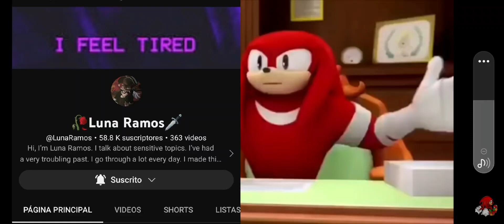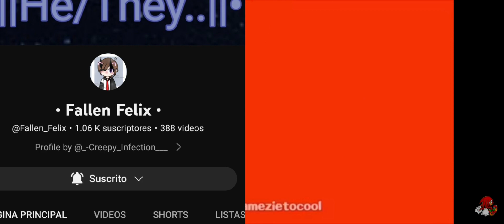Knuckles approve gachatubers (Remake!) (+Explaining) *Desc*